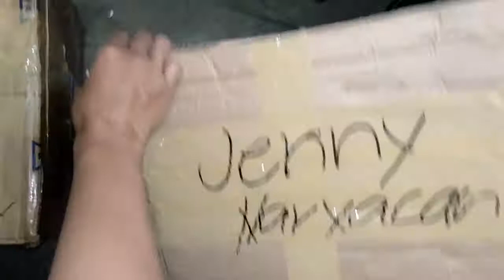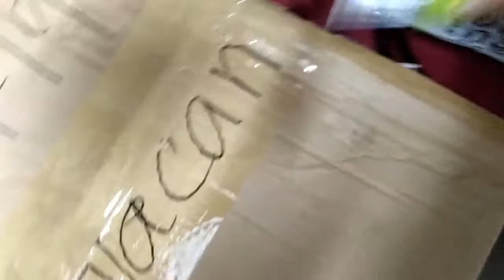Toys UNLIMITEDTOYS IDEASGIFT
It's playtime 😁👌
unlimited toys 😍😍
Inspire your kids..

👉Give the best gift for children, To accompany the children Healthy growth 👶👦👧

Instagram. Jace Garcia
Facebook. Janice Garcia